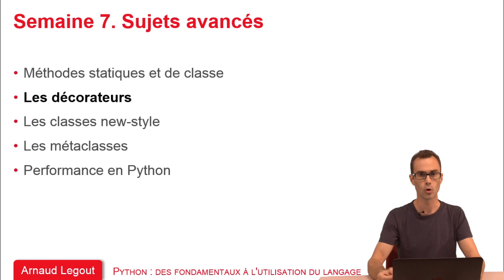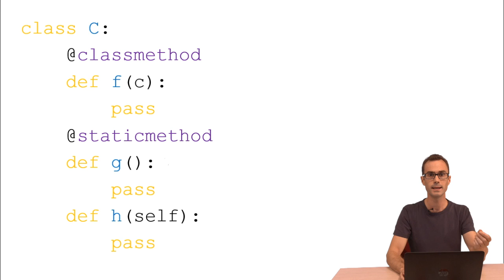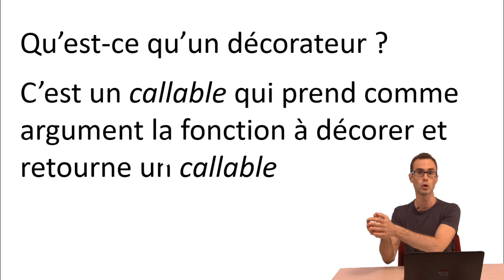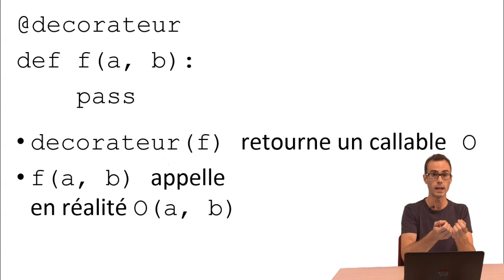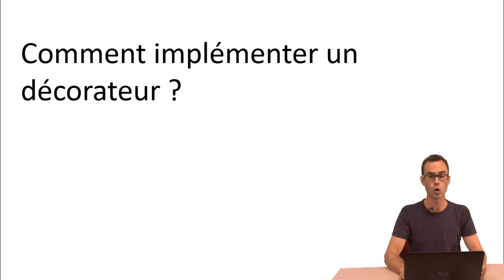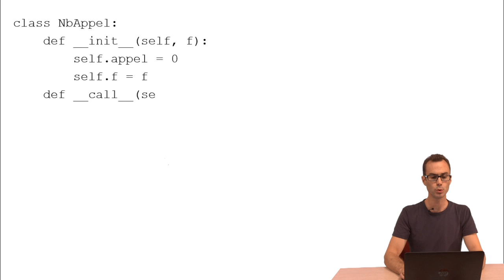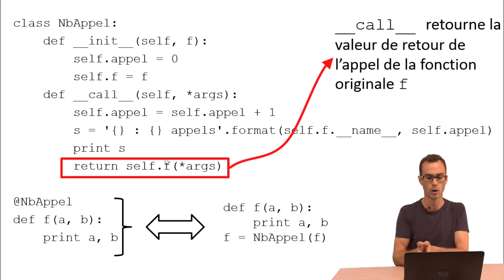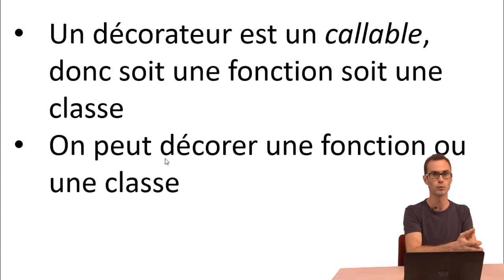7.2 Les décorateurs